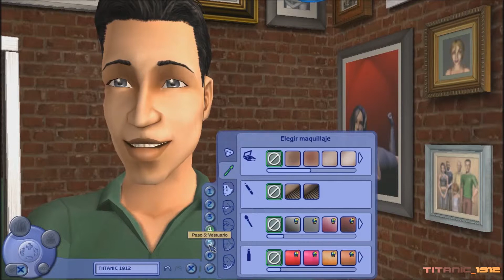LOS SIMS 2 | EP 1 | COMENZANDO UNA NUEVA VIDA | GAMEPLAY PC | EN ESPAÑOL